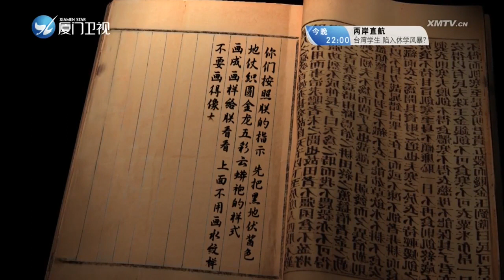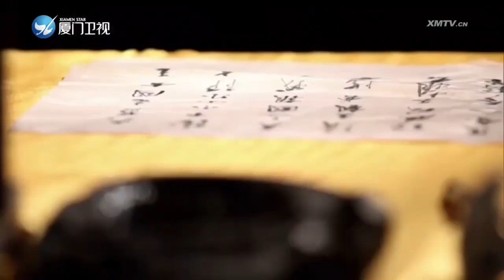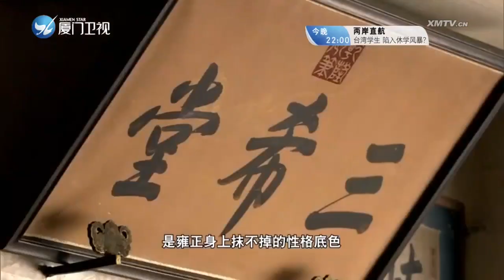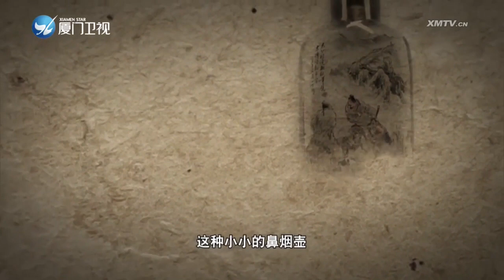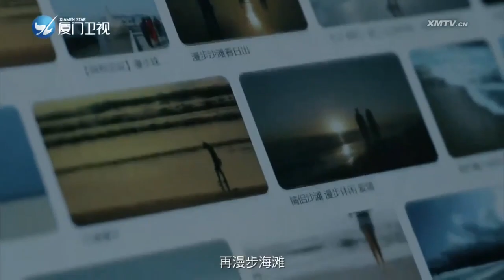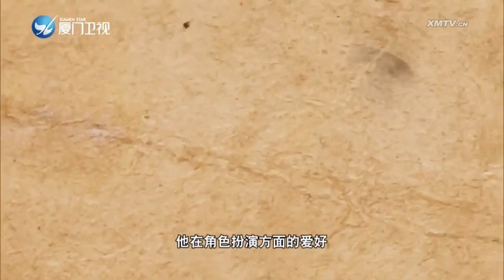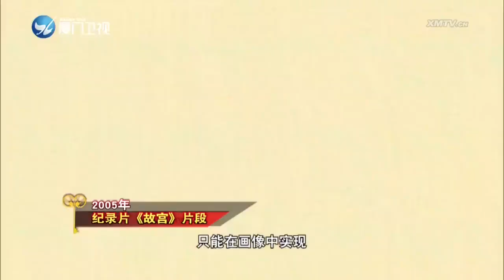雍正皇帝的文艺范儿 两岸秘密档案 2023 05 31 厦门卫视